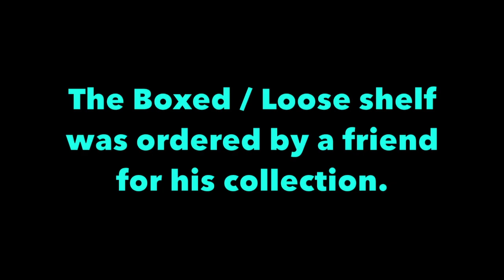NES Cartridge Shelf - Stuff Ron Makes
Here's a custom project I've been wanting to share for the longest time. Built in 2017, these shelves were designed and assembled by myself. I wanted to find a way to both display my NES collection while looking great visually.

I made 2 versions of this shelf. The first one I built was designed for myself. I don't collect nes games complete in box so all of the shelves ended up being 5-1/4", perfect for loose carts. The 2nd shelf was ordered by a friend of mine however, he wanted the top 2 shelves to be tall enough to accommodate nes games in the box. I put together a slide show showing how I built both of these shelves.

I plan on making full video episodes in the near future.

Thanks,
Ron